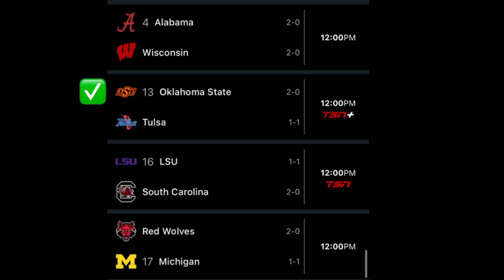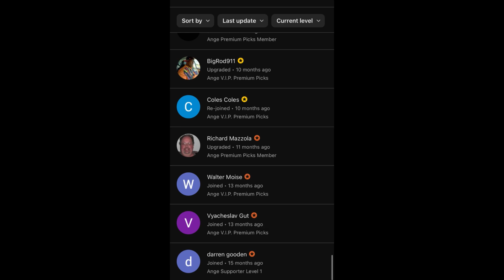NCAAF College Football Predictions Today! 09/14/24 FREE PICKS and Betting Tips | Week 3